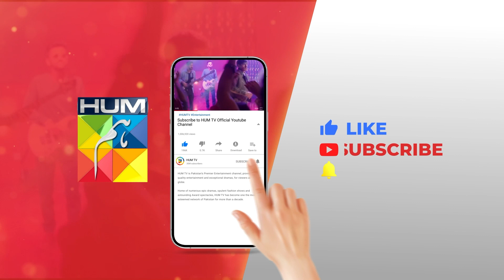The Villan..... 😈 faysalqureshi saharhashmi - Zulm - HUM TV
Writer: Rehana Aftab
Director: Ilyas Kashmiri
Producer: Momina Duraid Productions

CAST:
Faysal Qureshi
Sahar Hashmi
Shehzad Sheikh
Raeed Alam
Aamra Qazi
Saba Faisal
Adila Saleem
Tazeen Hussain
Hani Taha